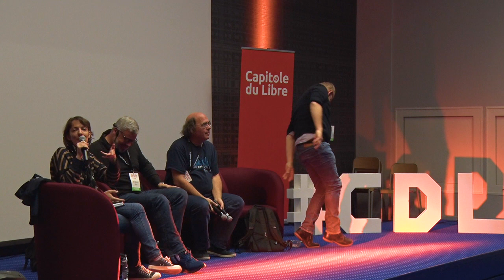Table ronde : Les enjeux du traitement des données personnelles à l’heure du big data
Avec Amaelle Guiton, Tristan Nitot, Stéphane Bortzmeyer, Marc Rees